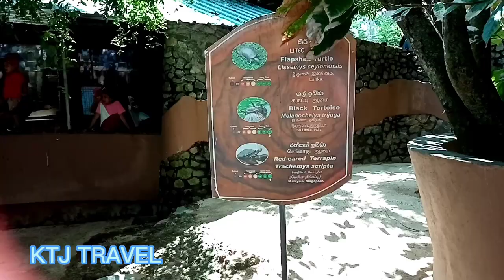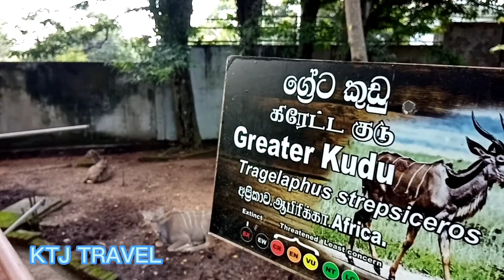Ktjtravel | dehiwalazoo dehiwala animals දෙහිවල සත්තුවත්ත බලන්න යමු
sri lankan
ශ්‍රී ලංකාවේ අලි ඇතුන්
éléphants du Sri Lanka
srilankische Elefanten
#श्रीलंकाई हाथियों
elefanti dello Sri Lanka
save elephants
ශ්‍රී ලංකාවේ අලි
Elephas maximus
Asian Elephants
sri lankan ellephants
tusker sri lanka
dambulla vegetable market
tusker eat garbage
tusker on risk
wild animal
African elephants
covid 19
united stats
united kindom
elephant attack
elephant attack sri lanka
minneriya elephant attack
wild sri lanka
wild animals
baby elephants
elephants on the road
habarana safari servise
safari service
minneriya safari
kaudulla safari
Massive elephant
слон dehiwala
Elephants dance
Dehiwala national zoo
Sri lanka
Sri lanka
sajith premadasa
mahinda rajapaksa
wanidu hasaranga
chamika karunarathna
ranil wickkramasinghe
anura kumara disanayake
Samaagi jana balawegaya
harin feernando
nannaththara episode
hiru star
hiru news
derena champion star
siyatha news zooDehiwala
Dehiwala zoo
Sri Lanka
Dehiwala zoo in colombo
Sri Lanka zoo Dehiwala video
Dehiwala zoo Sri Lanka
Dehiwala zoo aquarium
Sri Lanka zoo
zoo in Sri Lanka
Dehiwala zoo snakes
national zoological Gardens of Sri Lanka
Dehiwala zoo animals video
Dehiwala zoo elephant dance
Sri Lankan wildlife
Dehiwala saththuwaththa
Dehiwala zoo fish
Dehiwala zoo anaconda
Dehiwala zoo elephant
Dehiwala zoo min madura Dehiwala zooSLමංකඩ
sri lankan elephants
kandy perahera
kandy elephant
sl mankada
pinnawala elephant
pinnawala elephant orphanage in sri lanka
pinnawala zoo
dehiwala zoo
elephant video
elephant attack
wild elephant attack
wild elephant sri lanka
wild animals
elephant playing
elephant bathing
elephant drawing
elephant sculpture
elephant twiins baby
cute baby videos
animals video
animal sounds
mother nature